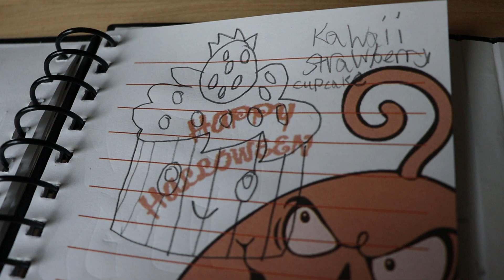kawaii strawberry cupcake drawing